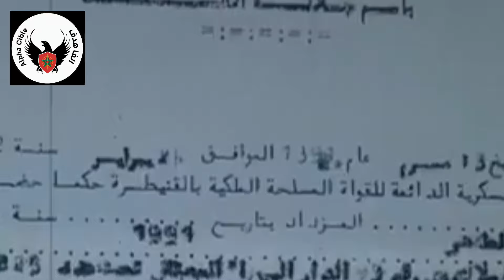انقلاب الصخيرات، من المسؤول؟ ومن المستفيد؟؟؟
انقلاب الصخيرات، أحد أقوى الانقلابات العسكرية التي استهدف ت الملك الراحل الحسن الثاني، رحمه الله.